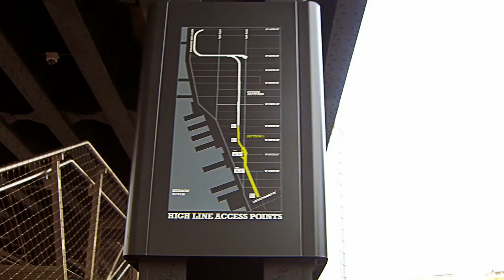Pedestrianism Vol. 6 - NYC High Line ("Stay in the Shade" by Jose Gonzalez)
Walking the length of New York City's High Line park.